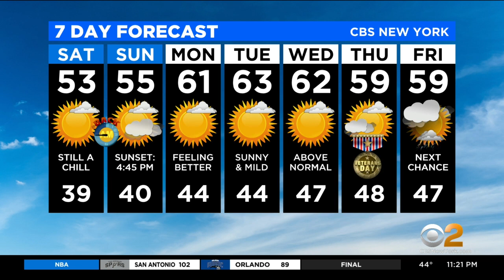New York Weather: CBS2 11/5 Nightly Forecast at 11PM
CBS2's Lonnie Quinn has your weather forecast for November 5 at 11 p.m.